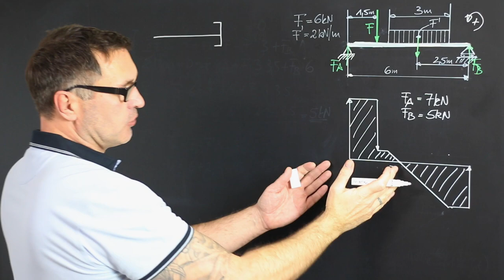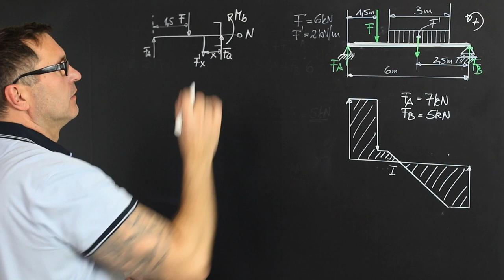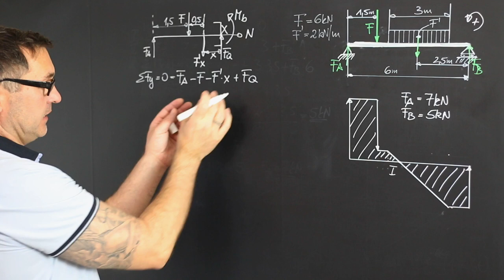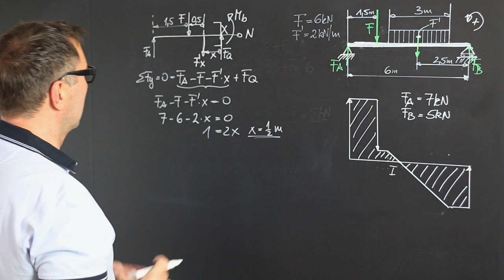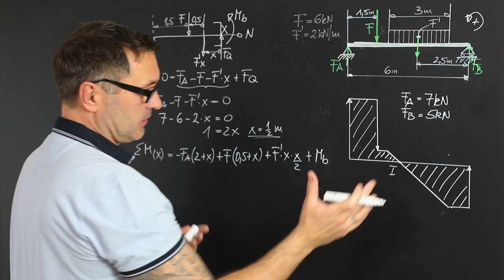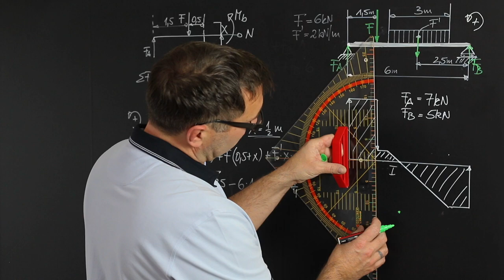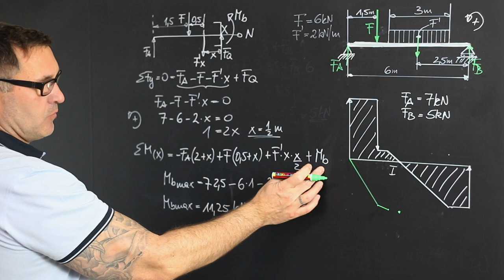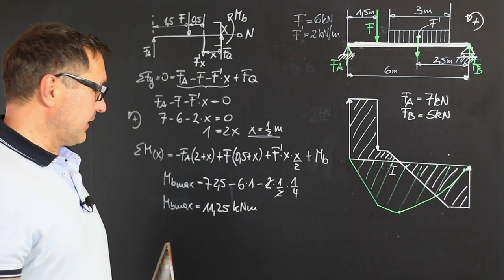Maximales Biegemoment | Streckenlast | Momentverlauf am Balken | Festigkeit | Schnittufer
Der skizzierte Träger auf zwei Stützen wird belastet durch die Einzellast F = 6 kN und die Streckenlast F' = 2 kN/m. Die Abstände betragen
l1 = 1,5m, l2 = 3m, l3 = 2,5 m und l4 = 6m.
Gesucht:
Maximales Biegemoment, Momentenverlauf

Bildzitat aus
Aufgabensammlung Technische Mechanik 23., überarbeitete und erweiterte Auflage Springer Vieweg © Springer Fachmedien Wiesbaden 2017 Alfred Böge, Gert Böge, Wolfgang Böge Abbildungen: Graphik & Text Studio Dr. Wolfgang Zettlmeier, Barbing Klementz Publishing Services, Freiburg

lernflix.at bietet individuelle Online Nachhilfe in Mechanik und Statik.

In diesem Video berechnen ich die Auflagerreaktion eines Fest-Los-gelagerten starren Balkens mit einer schräg angreifenden Kraft. Dabei schneide ich zuerst die Bauteile frei (Freischnitt) und stelle im Anschluss die Gleichgewichtsbedingungen auf.

Anschließend können die aufgestellten Gleichungen nach den gesuchten Lagerreaktionen umgestellt und berechnet werden.

Tipp: Beim Aufstellen des Momentengleichgewichts sollte man einen Drehpunkt wählen, durch den möglichst viele Kräfte laufen, dann dann tauchen diese nicht in der Gleichgewichtsbedingung auf. Warum? Ganz einfach: Der Hebelarm ist dann nämlich NULL

Mechanik und Statik Nachhilfe in Villach